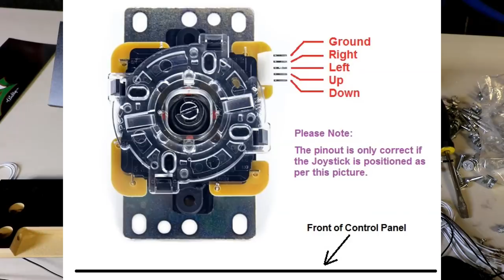How to Build Game Room Solutions NinBartop Kit Tutorial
Step by step instructions on building this OLD SCHOOL awesome mini Vertical 19" bartop kit. Can come with classic graphics from Donkey kong, Galaga (in video), Popeye, Pac Man, Frogger, and way more! I also built the deluxe arcade kit as well

Raspberry Pie 3 1.4GHZ KIT
Raspberry Pie 3 1.2GHZ KIT
Raspberry Pie Zero W KIT
400gb micro sd
256gb micro sd
200gb micro sd
128gb micro sd
64gb micro sd
32gb micro sd
16gb micro sd